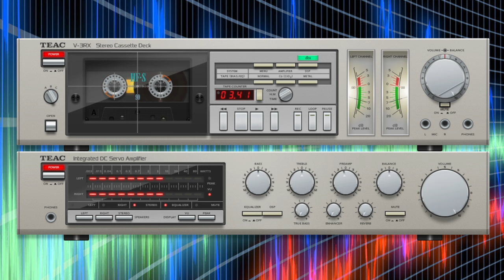Giuseppe Alicata ft.E-Bomber - Love Me Tonight